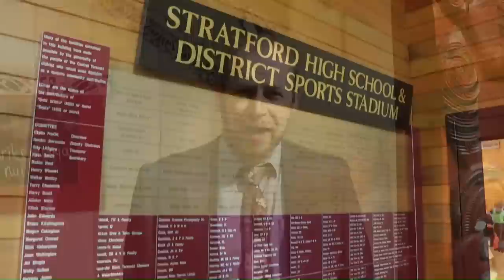Super 8 Rugby First XV | Hamilton Boys' High v Hastings Boys' High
The New Zealand Secondary Schools Super 8 Rugby competition continues on this Saturday July 29  - watch Hamilton Boys' High when the home side takes on Hastings Boys' High at 12.00 PM.

The Super 8 schools are Hamilton Boys' High School, Palmerston North Boys' High School, Tauranga Boys' College, New Plymouth Boys' High School, Rotorua Boys' High School, Napier Boys' High School, Hastings Boys' High School, and Gisborne Boys' High School.

The NZSC is an initiative aimed at promoting secondary school sports and providing schools with funding to further develop young athletes across a wide variety of sports.